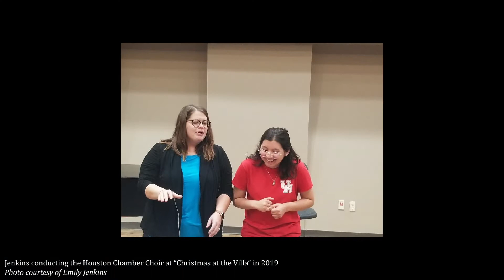With One Accord - Episode 92: Education Spotlight | Emily Jenkins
In this episode, we welcome our Choral Conducting Intern, Emily Jenkins! Emily is in her second season with the Houston Chamber Choir and just began her second year of doctoral studies at the University of Houston, studying with Dr. Betsy Cook Weber and Dr. Jeb Mueller. She has conducted several pieces for the Houston Chamber Choir and was the featured conductor for the 21st Annual Hear the Future Invitational Choral Festival in January 2020.

Enjoy this episode as arts education enthusiast April Harris speaks with Emily about her extensive career as an educator of all ages, fascinating discoveries in her doctoral studies, and future plans to contribute to the choral music world.

About April Harris:
April joins our team from the East Coast, where her 10-year Arts Management career blossomed and immersed her into several artistic disciplines such as classical theater, musical theater, instrumental music, and visual art. You’ll consistently find April volunteering with arts programs in her surrounding communities to ensure that exposure to artistic creation and performance continues with the next generations. She credits her commitment to supporting the arts to her own early exposure to performance art in school and extracurricular activities.

About Emily Jenkins:
Emily Jenkins is in her second season with the Houston Chamber Choir as Choral Conducting Intern. She just began her second year of doctoral studies at the University of Houston studying with Dr. Betsy Cook Weber and Dr. Jeb Mueller. Prior to moving to Houston, she served as the Assistant Director of Choirs at the University of West Georgia. She also served as a conductor of the Greater Atlanta Girls Choir. In Atlanta, she was director of middle and high school choral programs in Fayette County and Marietta City Schools. She received her Bachelor of Music Education degree from Mississippi State University studying with Dr. Gary Packwood, and her Master of Music degree in Choral Conducting from Georgia State University under the tutelage of Dr. Deanna Joseph. Emily has sung in a variety of professional choral ensembles and currently sings with the University of Houston Concert Chorale and the Houston Symphony Chorus.

With One Accord
Executive Producer: Mariam Khalili

Education Spotlight
Host: April Harris
Co-Producers: April Harris and Emily Jenkins
Associate Producer: Carolina Borja
Video Editor: Nhu Tran
Education Consultants: Sally Schott and Eddie Quaid